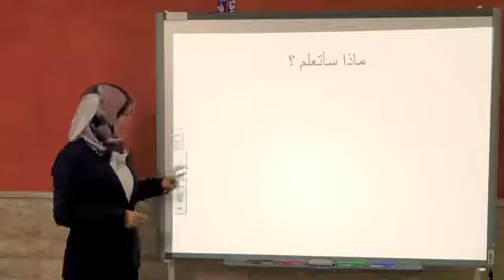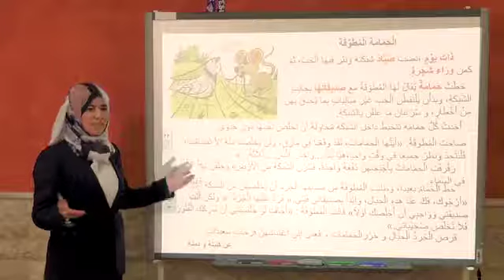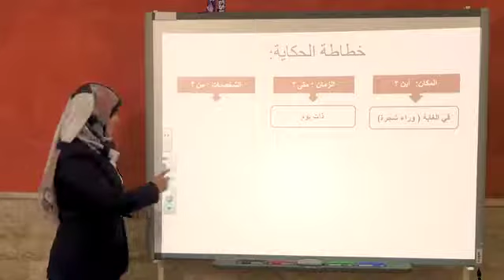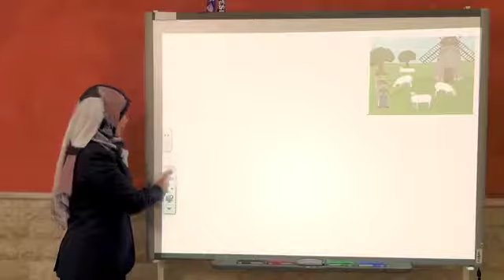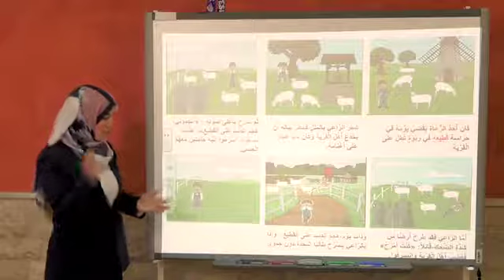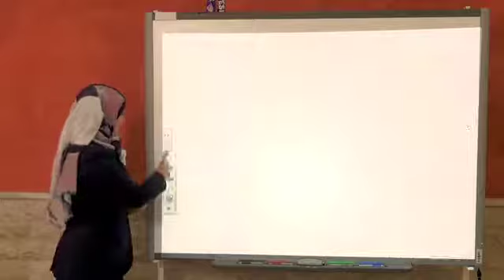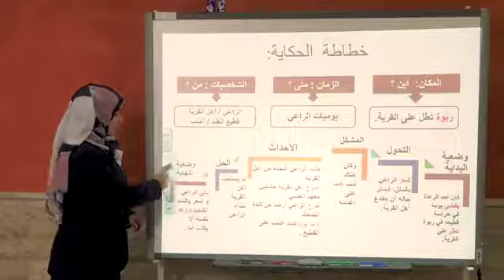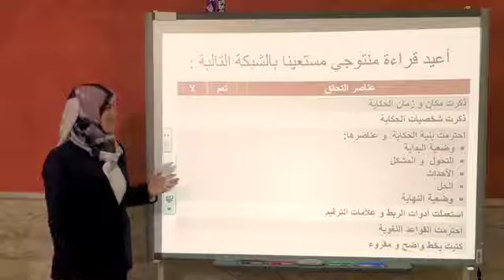(6AP العربية) ﺇﻧﺘﺎﺝ ﻧﺺ ﺳﺮﺩﻱ ﻛﺘﺎﺑﺔ ﺣﻜﺎﻳﺔ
Enseignement à distance diffusés sur TV     6eme AP السادس ابتدائي  ( العربية)